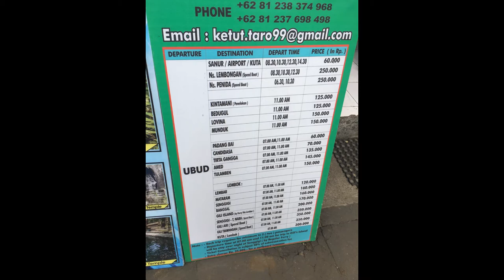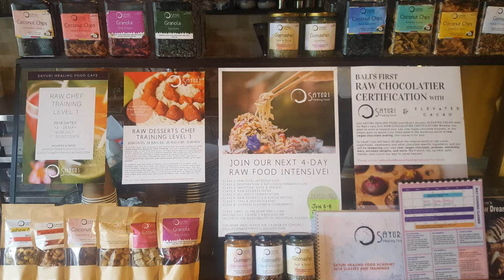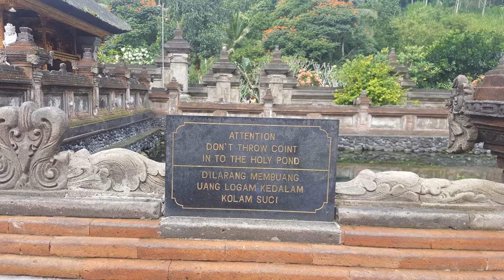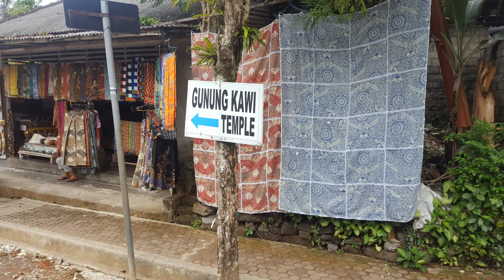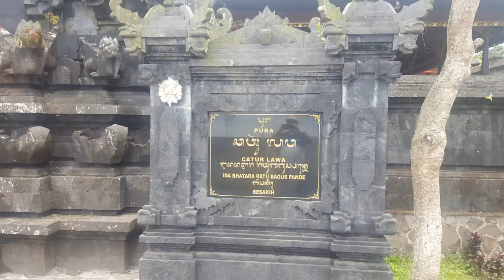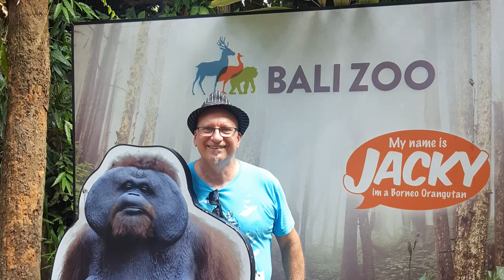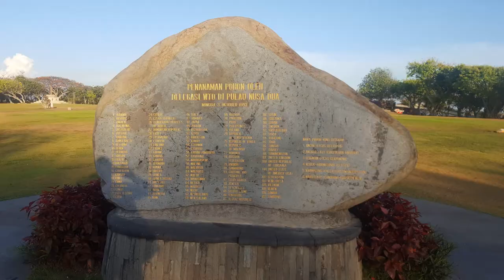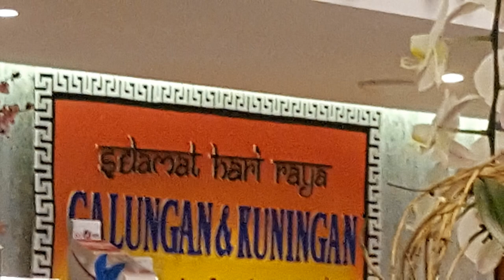Bali Nusa Dua, Multiple trips into Bali, Kecak, Legong, Barong, great places to visit and stay. Ubud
We have compiled this Vlog from Multiple trips into Bali over 6 years. Last trip was 2022 post Covid, and country was struggling to get back on its feet. Bali is a country that oozes charm and genuine hospitality. Balinese culture is one of the most beautiful on the planet and so are the people. There is so much more to still see in Bali. It takes many trips if you are not living or staying a long time. My wife Irina and I love Nusa Dua, we have stayed in Kuta once, but we prefer Nusa Dua and Ubud to stay.  Legong, Kecak, Barong and the culture of The Hindu Religion is beautiful. These dances were basically brought from India and choregraphed as a stage play in the 1930's to what you see adapted today. Men and women of all ages perform these dances now but historically, Legong was only pubescent females who had immense standing in community, almost royal. There is a variety of dance in this video although it has been condensed down a lot from shows. If you are in Ubud they put on excellent shows in The Palace (Puri Saren Agung). There are some favorite places we like to stay in Bali but is only our preference as we have stayed there before. There is so many great temples in Bali, we have not been to all yet. Both Bali Zoo and Bali safari park are great. Go to monkey Forest if in Ubud area. I hope this Vlog gives you some ideas on your travel to Bali. Thank you so much for reading.